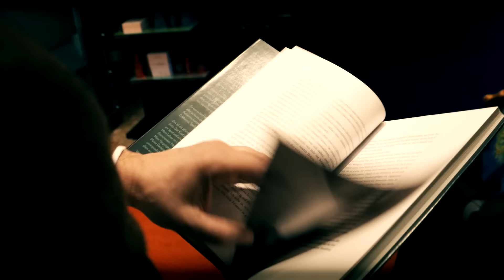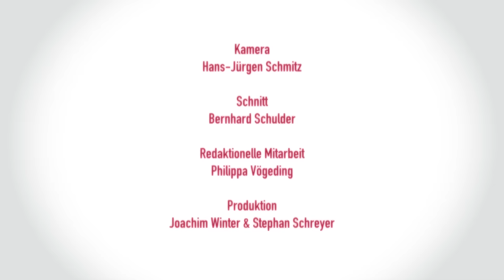Udo Walz bei WinterSchreyer (Kurz) - "Unterhaltung ungeschminkt"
Udo Walz, "Promifriseur" - so kennen wir ihn. Doch die wenigsten wissen woher Udo Walz eigentlich kommt, was ihn antreibt. Oder hätten Sie gedacht das Udo Walz CDU Mitglied ist? Sehen Sie! Deshalb: Anschauen!